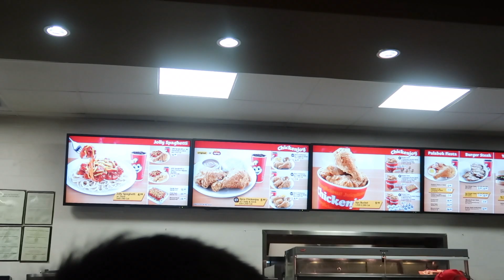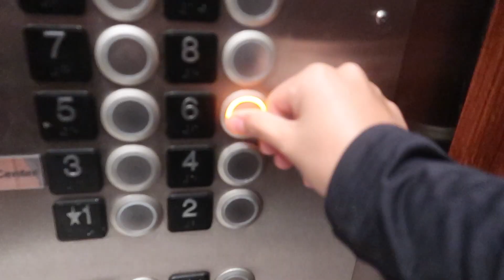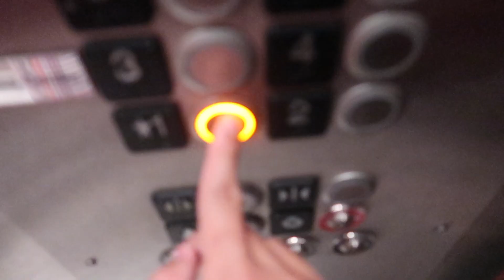TAGALOG TIME (Road trip to Houston, TX | PART 1)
We went on a road trip to Houston, and I wanted to test Nathan's knowledge on some of the basic filipino words. Keep watching to find out how he did.